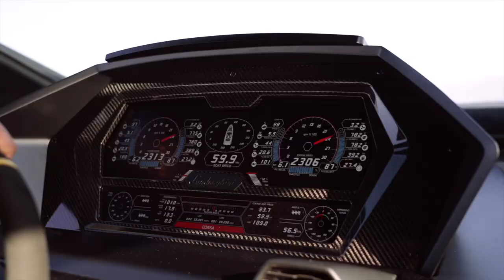TECNOMAR FOR LAMBORGHINI63 - WHY TO BE LIMITED BY ROADS IF YOU CAN BE LIMITLESS ON WATER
Exclusiveness can be expressed in many ways. That is exactly what we are doing at Tecnomar for Lamborghini 63. Inspired by the design of Sián FKP 37, it takes the ’63’ in its name from the year of Lamborghini foundation and its uniqueness from the DNA.